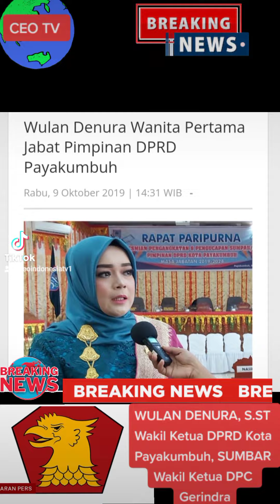WULAN DENURA, S.ST,Wakil Ketua DPRD Kota Payakumbuh, SUMBAR,Wakil Ketua DPC GERINDRA Hadiri RAPIMNAS